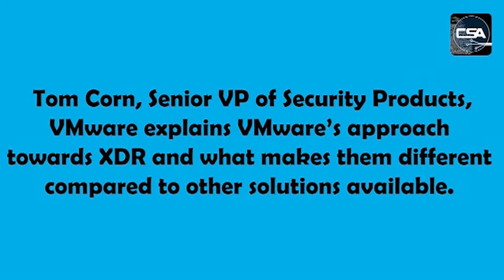VMworld 2020: Why businesses need XDR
VMware XDR is part of a multi-year effort to build the most advanced and comprehensive security incident detection and response solutions available. For Tom Corn, Senior VP of Security Products at VMware, the strategy leverages a combination of security technologies and platform integrations to create an XDR solution that is both extensible and intrinsic. The VMware XDR effort will include cross-platform integrations from various solutions including Workspace ONE, vSphere, Carbon Black Cloud, NSX Service-defined Firewall and more.

Click below to stay up to date on all of the latest news on technology in ASEAN countries sign up to our newsletters!